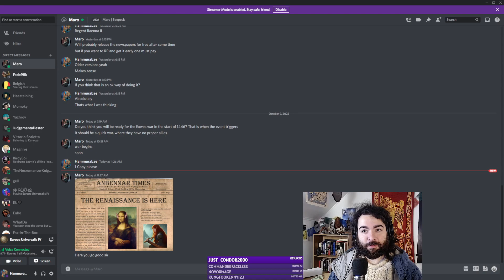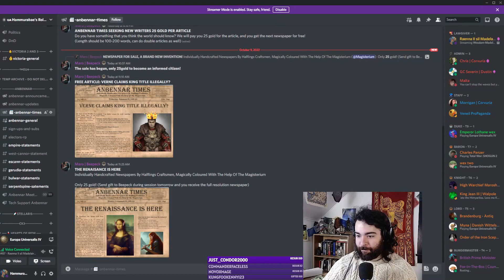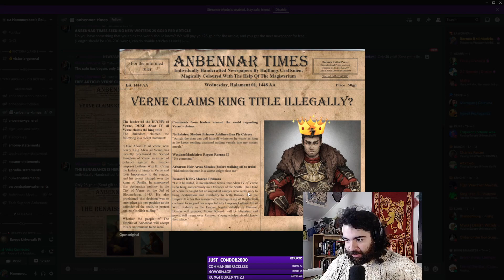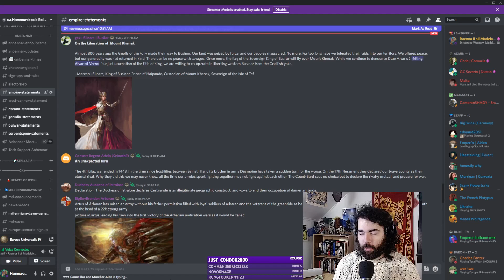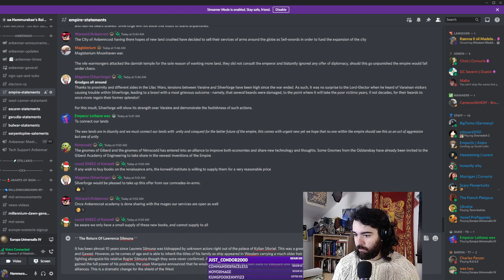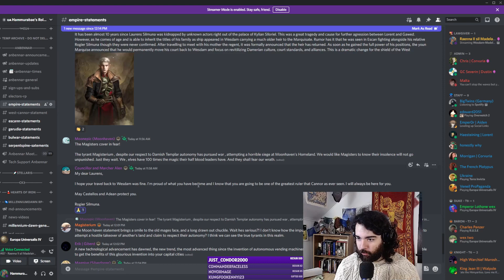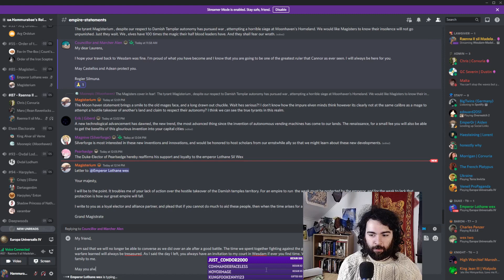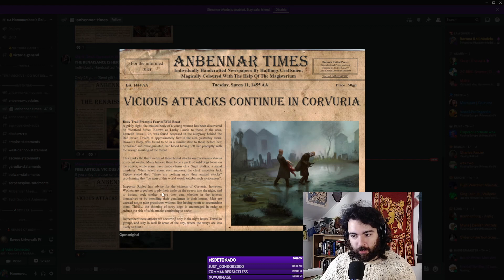An Anbennar House Wesdam Story - EU4 Multiplayer RP Session #1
This is a roleplay multiplayer series centered around House Wesdam and the Silmuna family. The game is played in the Anbennar mod for Europa Universalis 4 which puts you into a setting similar to Dungeons and Dragons or Warhammer. We follow the story of Wisdom, a country on the Western border of the Empire of Anbennar. Its rulers bear the name Silmuna, one which commands respect and fear though this particular branch of the family is hated for their recent betrayal of their own family.